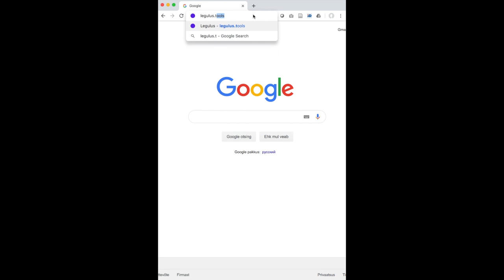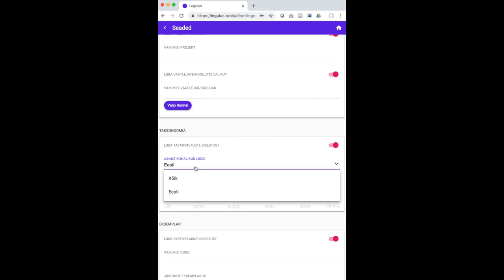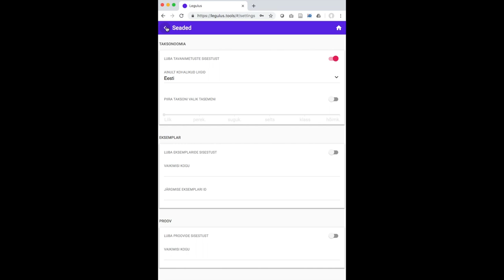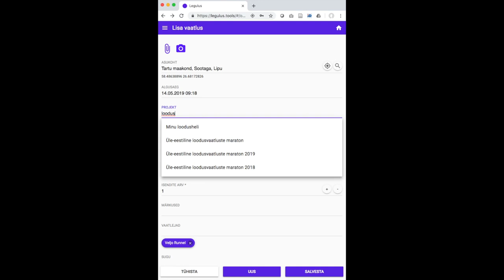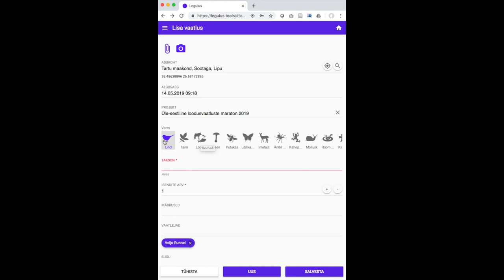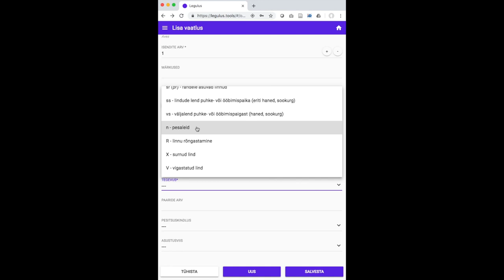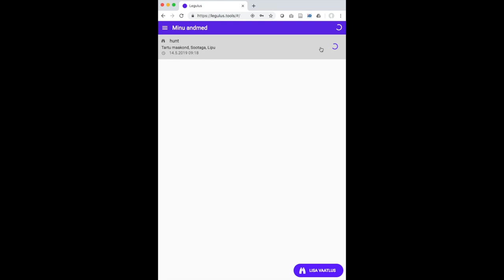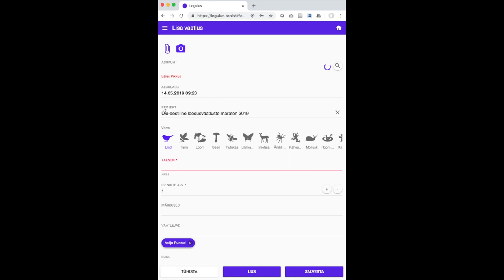Legulus videojuhend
Loodusvaatluste töövahendi "Legulus" kasutamine Loodusvaatluste maratonil, Leguluse seadistamine.

Loodusvaatluste maraton on sündmus, mille käigus panevad inimesed eelnevalt registreeritud vaatlusaladel 24 tunni jooksul kirja nii palju kohatud liike kui võimalik. Vaatlused sisestatakse andmeportaali, kus need on avalikult kõigile kättesaadavad (v.a I kaitsekategooria liigid).